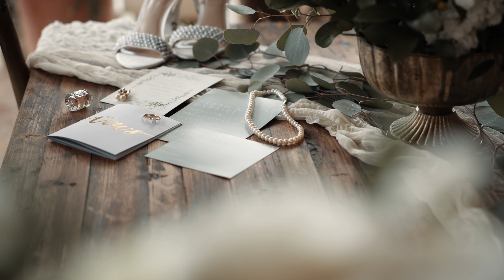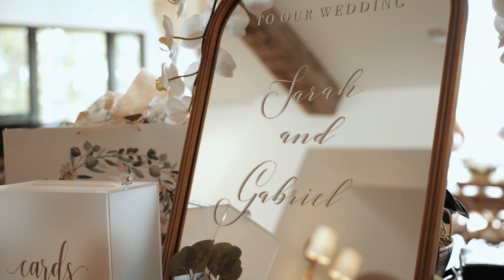Sarah & Gabe | San Juan Capistrano Wedding